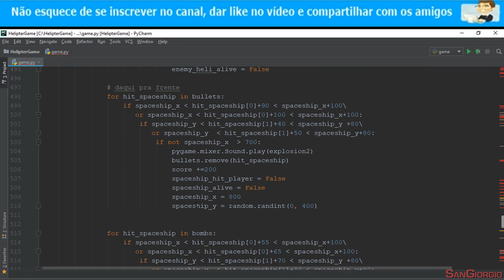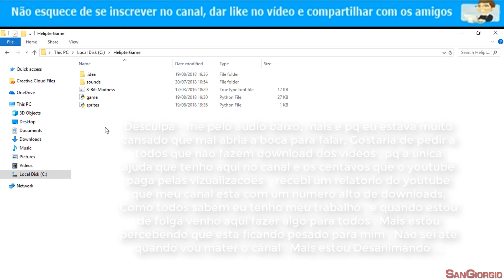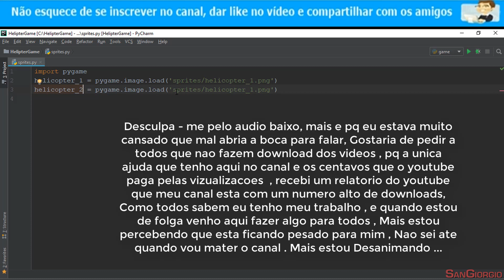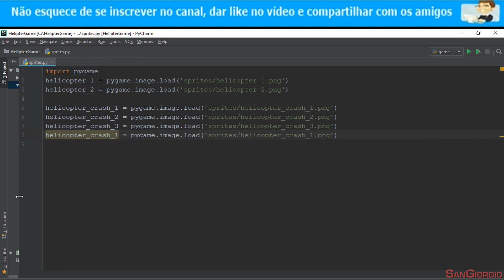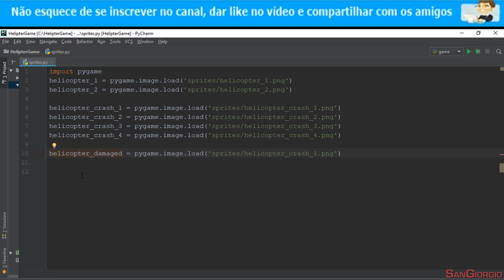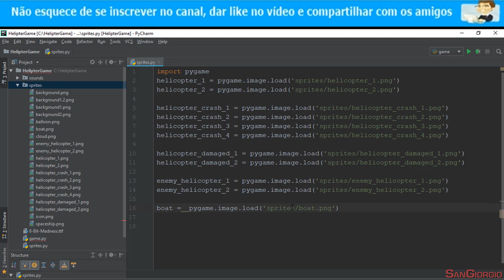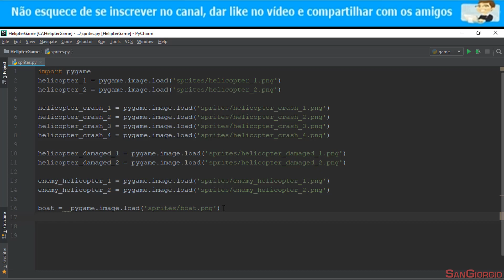Curso Programação - Criando Um Jogo Completo Em Python Pygame - 23